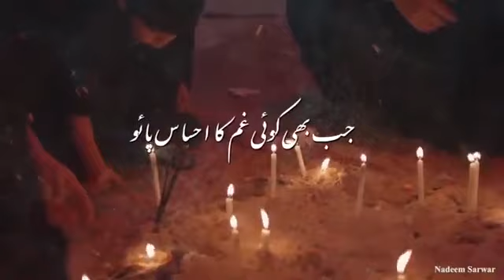Aao alam ka saye ma aao nadeem sarwar 2023